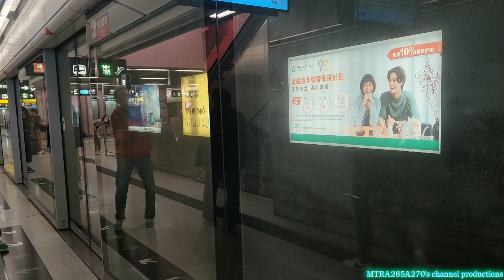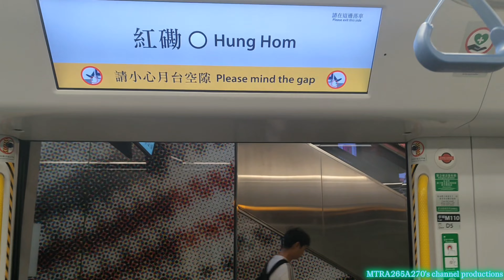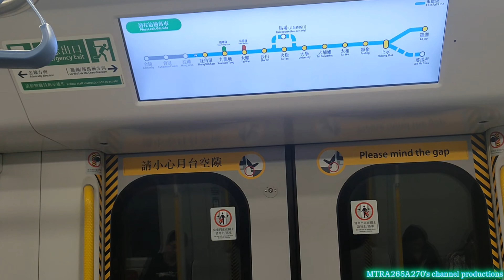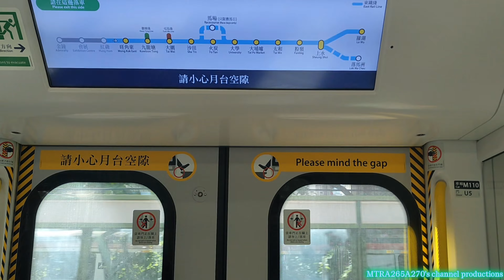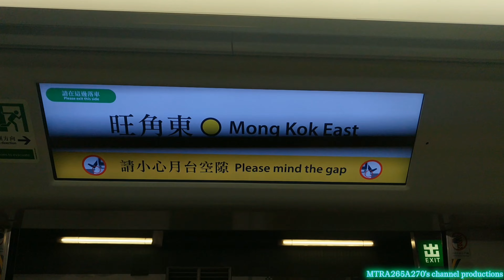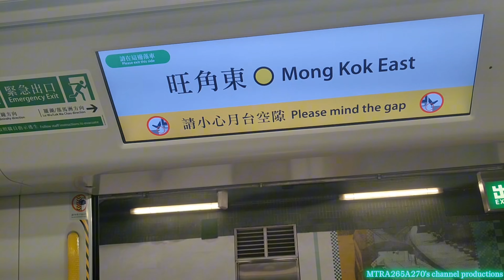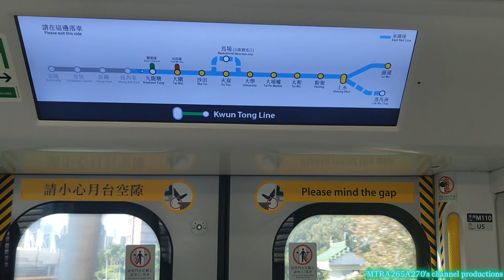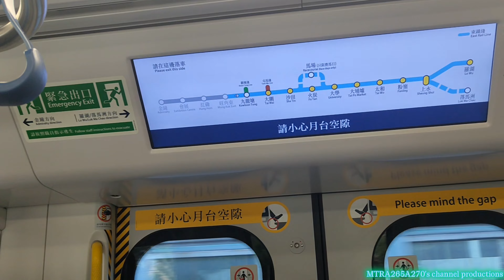[泡菜尾哥限速路程返中心見教育心理學家]EAL R-Train(D109/D111)紅磡-九龍塘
拍攝日期:2023年11月20日(星期一)
使用功能製作片段:CapCut
列車:東鐵線R-Train(D313/D314)，車次0283
全列車編組:D109-P109-M109+M110-P110-F110+M111-P111-D111
目的地:由紅磡站起點至九龍塘終點站
今次係我就因為要見教育心理學家先至要去九龍塘返返去中心嗰度做私人唔公開嘅會談，就喺星期一當日就約咗教育心理學家就即刻過緊去九龍塘站嗰度準備落車，就今次有教育心理學家就跟進我嘅進度係如何就即刻乘搭呢一部嘅TS37 R-Train D109/D111由紅磡站去九龍塘站，今次就拍攝到嗰部R-Train真係以慢速行駛去紅磡之後就去旺角東站，並留意到架車速真係有限制可能未必高過40公里每小時，係我當時提早收工就見到呢一個類似嘅情況。